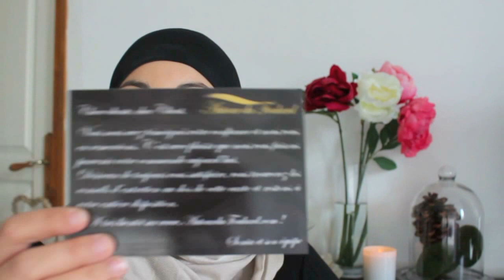Tuto hijab avec Autourdufoulard.com !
2 vidéos par semaine  !! Soyez au rendez vous ♥
Ajoutez moi à vos cercles Google+ pour que je puisse répondre à vos commentaires :))

-5 $ ( commande - de 40 $) et -10 $ (commande + de 40 $) (pinceaux , maquillage, cosmetiques ...) POD994

** Vous trouverez mes pinceaux SIGMA ici : -10 % sur toute votre commande avec le code NOV2013 tout le mois de Novembre